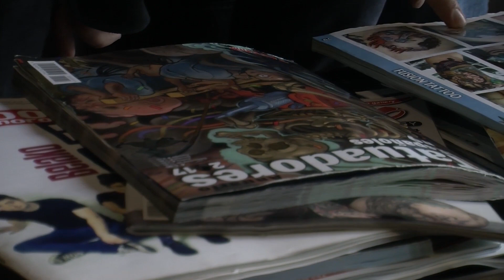Em busca de paz espiritual homem faz tatuagem que choca a internet!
Acompanhe nossos vídeos e fique por dentro das notícias emocionantes que acontecem pelo mundo.

Direção: Guilherme Marques   @guimarques_c
Roteiro e edição: Julia Lopes      @juulopes13